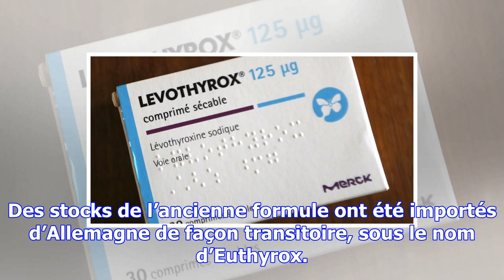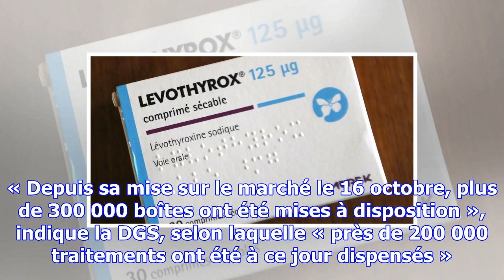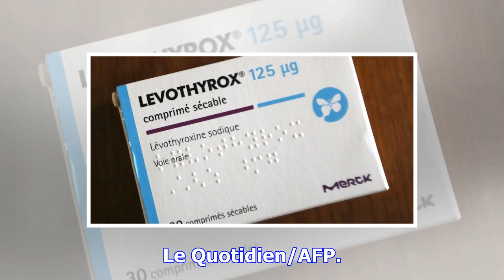Une nouvelle alternative au levothyrox, le thyrofix, en vente début décembre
« Il s’agit d’un médicament générique qui dispose d’une autorisation de mise sur le marché en France...